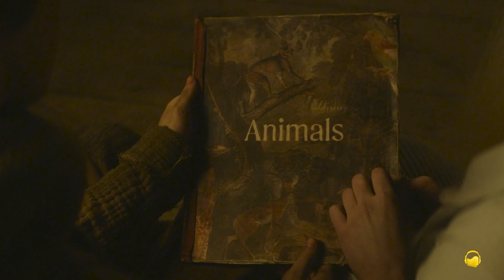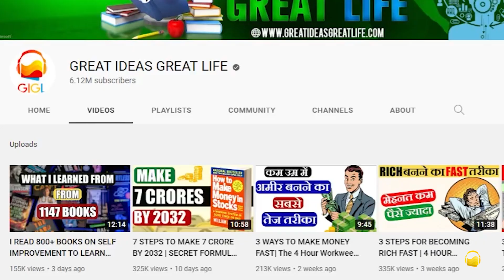Genetically Engineered Organisms Wipe Out All Animals & Edible Plants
After an ecological crisis sends humanity into the new dark ages, a young girl fights to survive with her paralyzed father when they meet a mysterious woman that is about to change it all.

DOWNLOAD GIGL APP. FOR 1000+ BOOKS IN YOUR POCKET:-

Copyright Use:

Any images in this video has been used only to convey messages to the viewers. I don't intend to infringe the copyright of anyone.